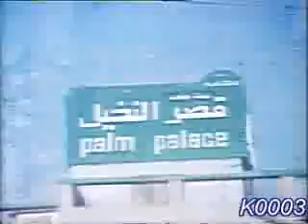دعاية قصر النخيل.flv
دعايات الكويت القديمة